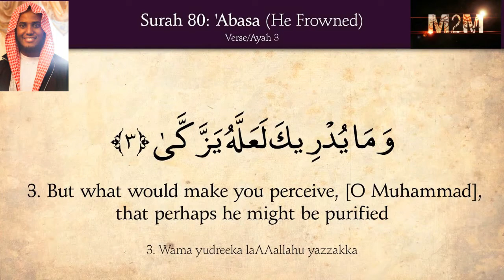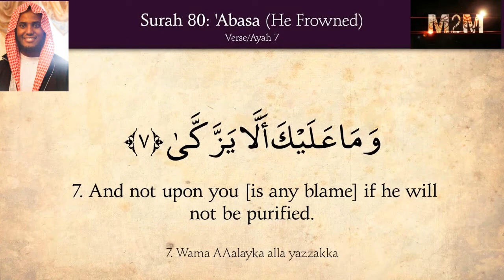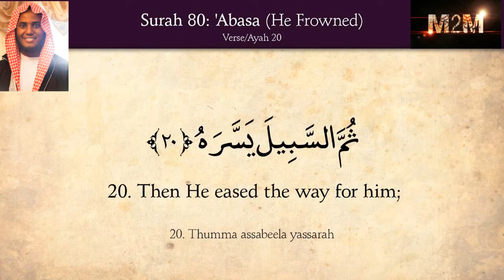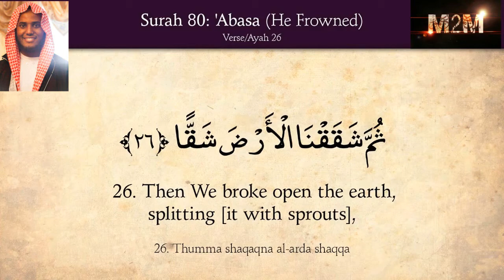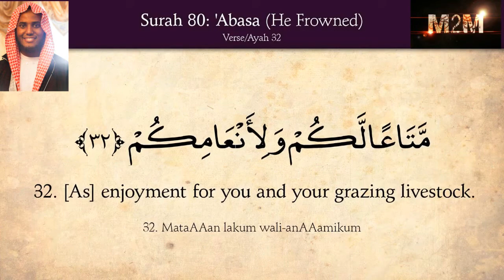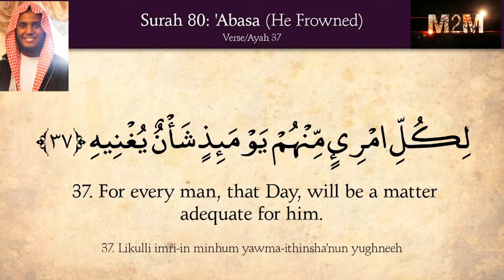Surah 80 Abasa بصوت جميل سورة عبس‎ /Sheikh Jamac Hareed Beautiful amazing